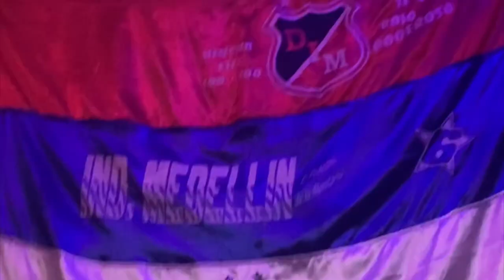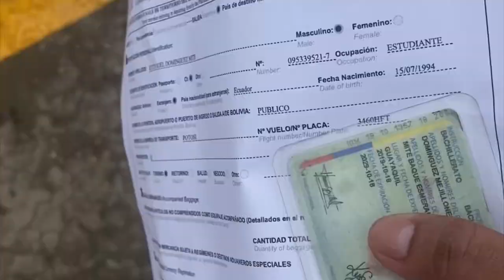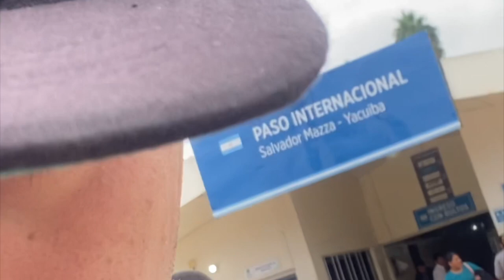VLOG #2 - Bolivia 🇧🇴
Mi gira por Bolivia con mis amigos del Emelec Foca [Anarquia], Topo [Panzer], Jerry [Machala] y yo Key [Imperio Azul]

Boca del Pozo Internacional - La Banda de Giuseppe Cavanna